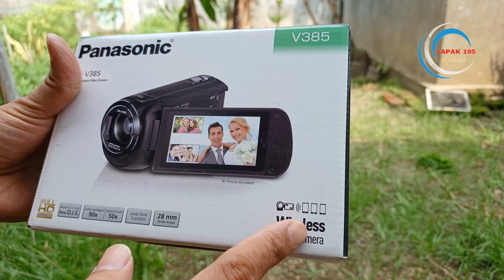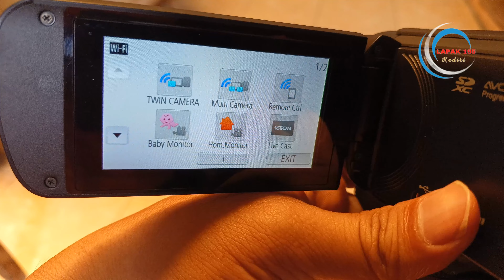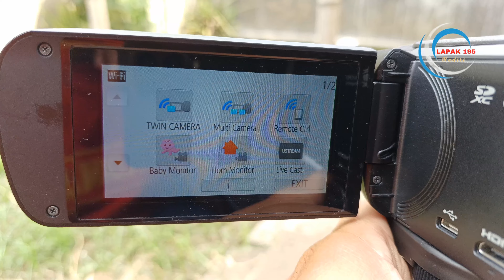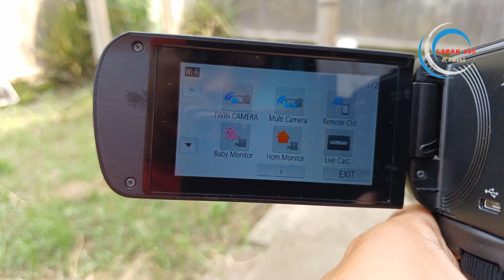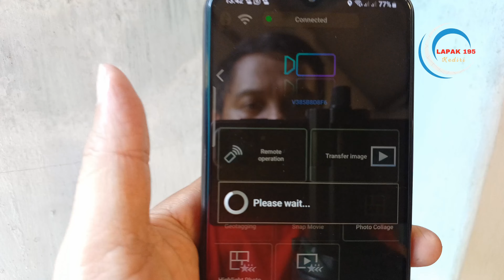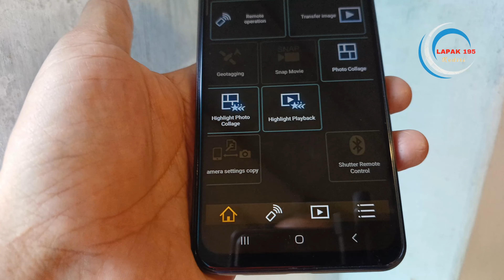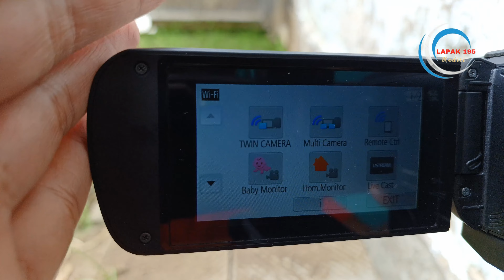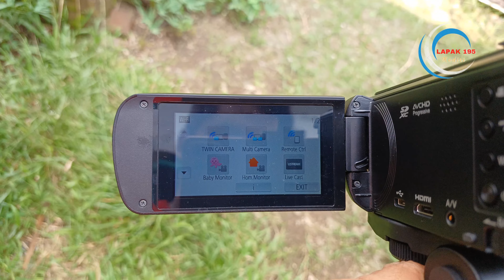Fungsi Wifi dan Penggunaannya pada Handycam Panasonic HC V385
Mumpung promo bisa di order

Image Stabilization
Built-in WiFi
HDR Mode
28mm Wide-Angle Lens
Touchscreen LCD
Slow Motion and Time-Lapse Recording

Untuk ketersedian barang buat kalian di wilayah Kediri bisa di cek di toko ,
Untuk kalian di luar kota bisa beli di shopee dengan mengikuti tautan afiliator